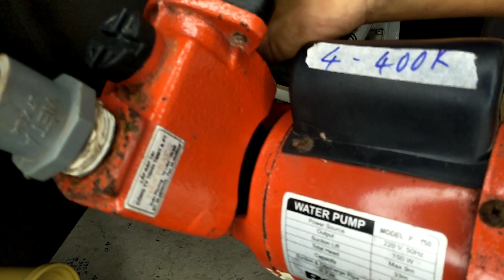THANH LÝ MÁY BƠM ÁP PANASONIC 300K LH :0973211223